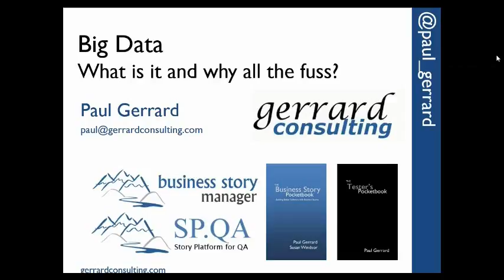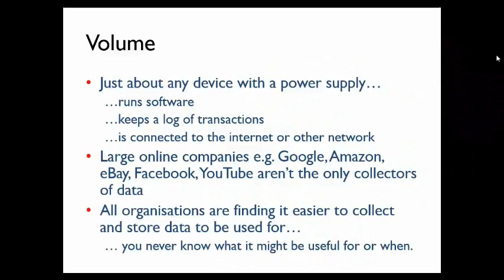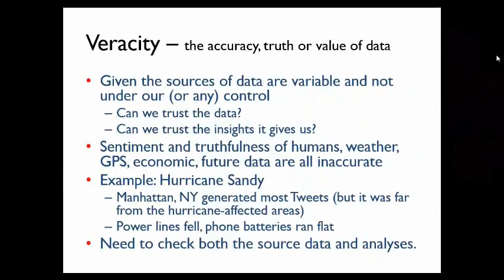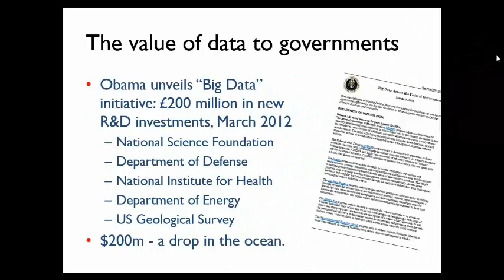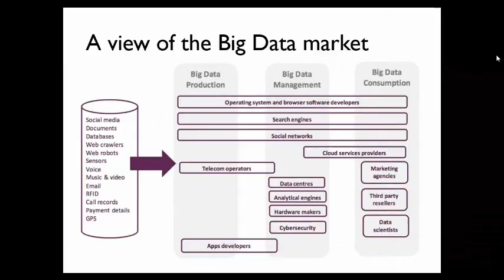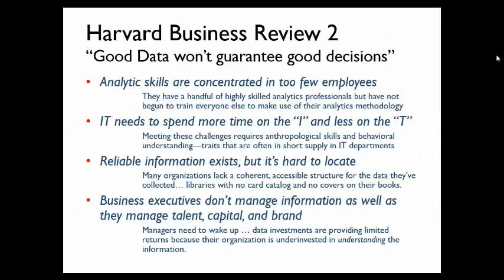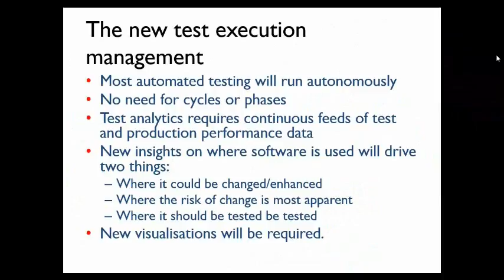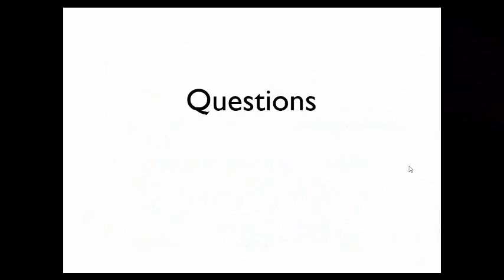Big Data - What's All The Fuss?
The term has been around for a while but now, the largest corporations are promoting Big Data products and services very strongly, so something big is on the horizon. Right now, it still looks like a load of hype, but scratching beneath the surface, it seems to me that it has the potential to affect every person in society and there's no getting away from it. What is all the fuss about?

Big Data isn't really just about 'big'. Depending on who you ask, mnemonics "V3" or "V4" summarise it well.

Volume - is the quantity - and it's big.
Velocity - the rate of arrival/capture of data, and that's big too.
Variety - the sheer variety of data and formats to be used.
Veracity - the accuracy, truth or value of that data.

Volume and velocity are driving the technical aspects - relational is out, NoSQL (not only SQL) is in and the relational data skills out there are not enough.

Variety and veracity are the real challenges: device instrumentation, social feeds, government, location, financial, voice, image and video and all the data captured by any (and I mean ANY) device that we use or encounter or that monitors us and the gadgets we use are being stored, because some day, it might be useful to a data analyst working for a start-up, a corporate or our government.

If you don't know anything about Big Data, this session will provide a basic introduction to what's happening out there, right now.

Here is the video of the webinar I presented on 28 August 2013. I mentioned some books on data analysis and tools during the talk.

They aren't listed in the video, so they are listed below.

* Data Analysis with Open Source Tools, Philipp, K Janert - the title says it all. Python libraries (numpy, scipy, matplotlib, simpy, pycluster), R, Gnu Scientific Library (GSL), Sage, C Clustering library, Berkeley DB, SQLite
* Python for Data Analysis, Wes McKinney - Python libraries: numpy, pandas, matplotlib, IPython, SciPy
* Interactive Data Visualization, Scott Murray - an introduction to using the D3 (Data-Driven Document) open source JavaScript Library to present data in a myriad of interesting ways
* Visualise This, Nathan Yau - less about tools, more about how to "tell your story with data presented in creative, visual ways"